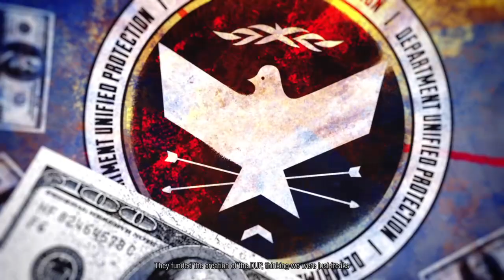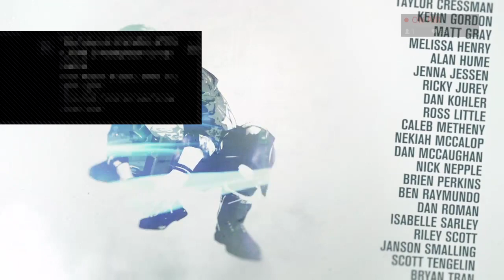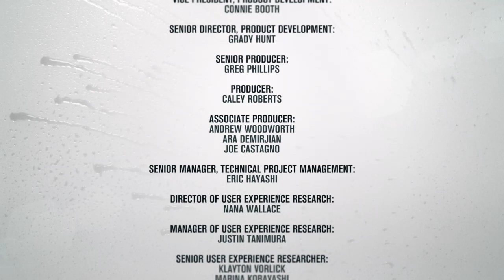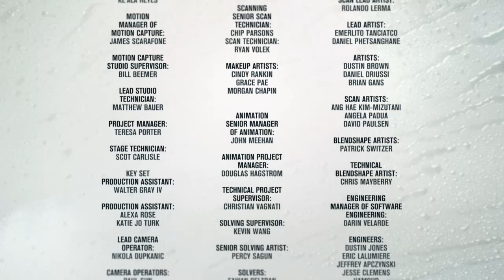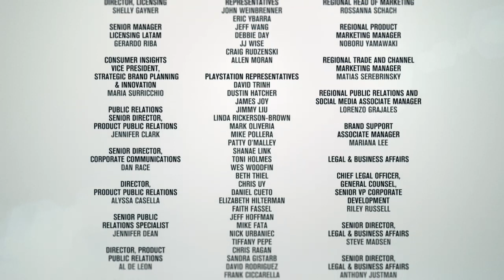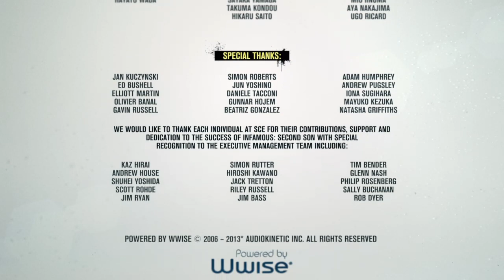ON TO THE NEXT ISLAND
Finishing the side missions